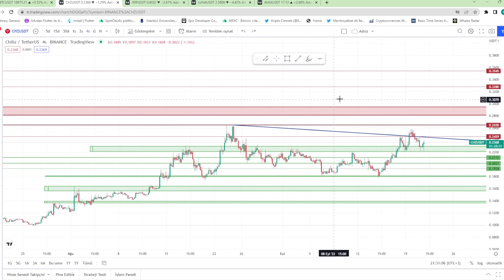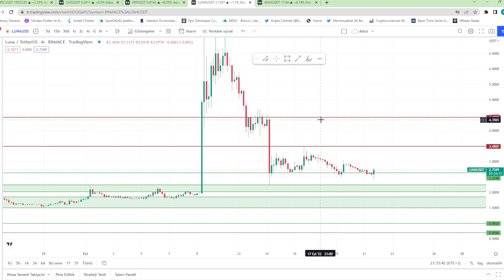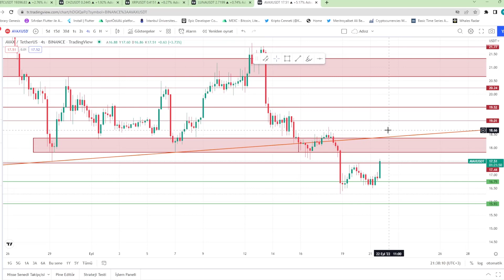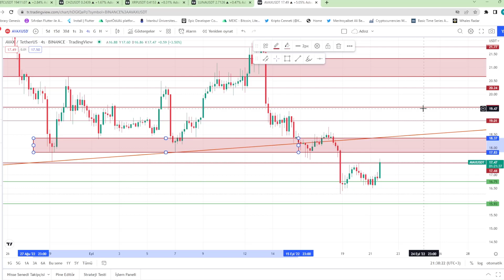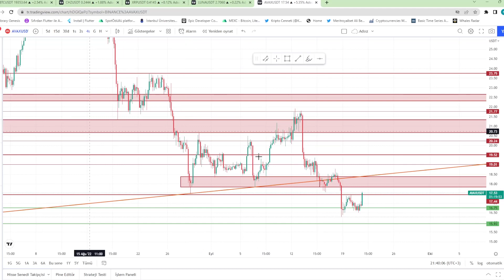FED Faizi 75 puan arttırdı!! Bitcoin ve altcoinlerde yeni dip mi geliyor?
kripto analiz,
kripto para,
hamster coin,
hamster coin token,
hamster coin crypto,
hamster coin buy,
how to buy hamster coin,
hamster coin news,
hamster coin price prediction,
crypto,
binance,
hamster,
kripto,
hamster son durum,
hamster coin ne oldu,
hamster coin son dakika,
hamster coin nasıl satılır,
hamster coin analiz,
Elon Musk
Bitcoin
btc
fenomen
savaş
piyasa
ekonomi
düşüş
scalp trade
trade